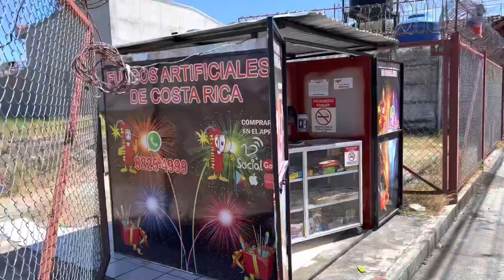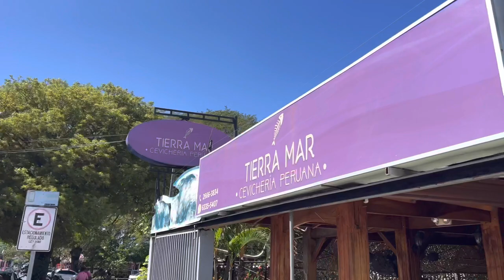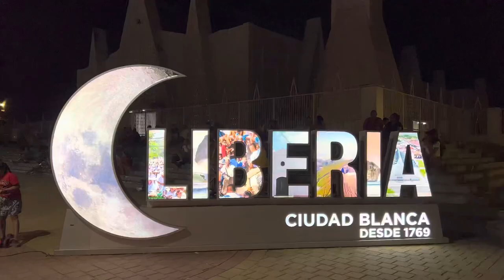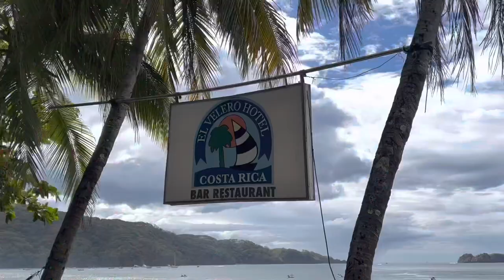New Year 2023 in Costa Rica 🎊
Costa Rica, New Year 2023, Latino celebration, beach, ocean, latin America, feliz año